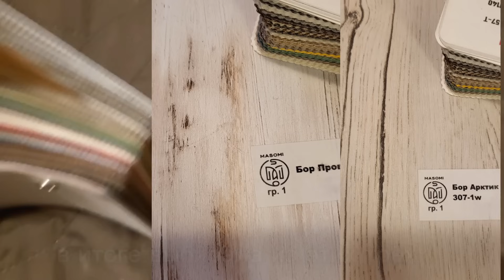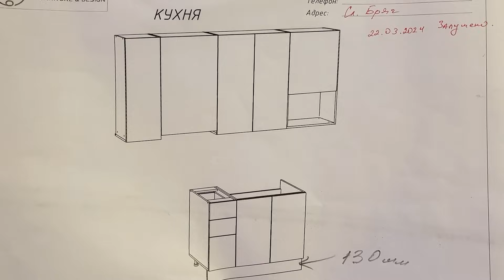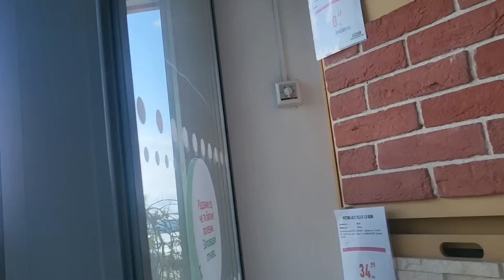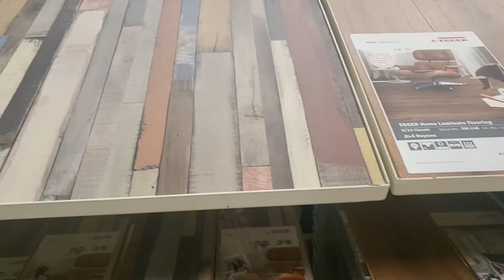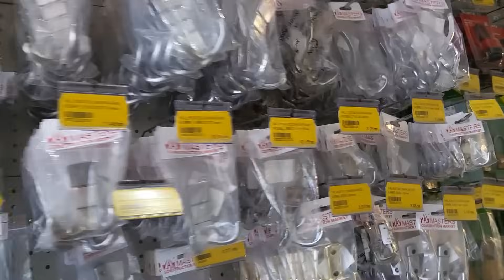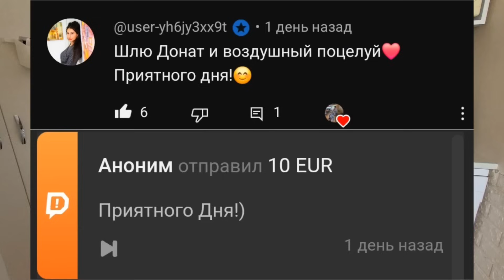Наша Новая Кухня Сделана в Болгарии | Магазины Бургаса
Как мы устанавливали нашу новую кухню и где покупали сопутствующие товары.Вопросы смело задавайте в комментариях!
Мои личные контакты для предложений о сотрудничестве в описании канала.